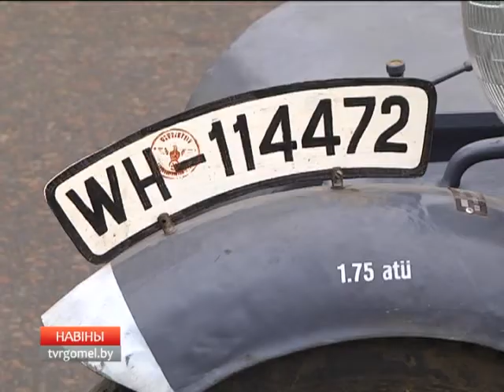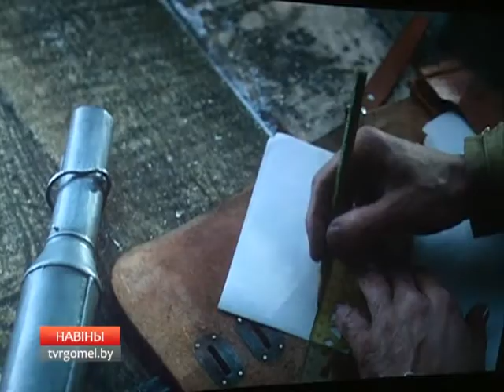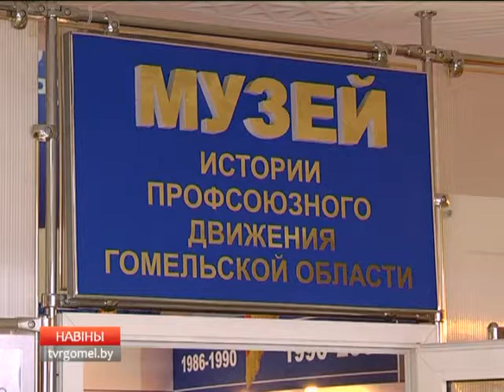25 11 2016 НОВОСТИ